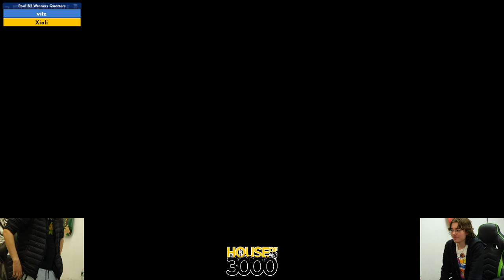Xeno342 Pool B2 Winners Quarters vitz vs Xioli